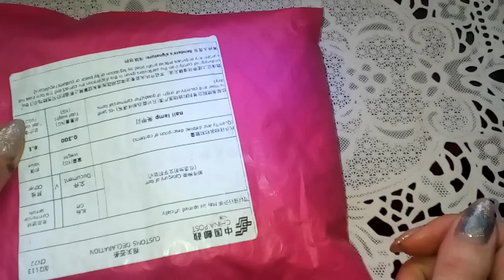Распаковка гель лаков с AliExpress.гельлакисалижкспресс гельлаки часть 31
Всем приветик! Спасибо большое что зашли на мой канал )

Экономим и зарабатываем, все в одном месте удобный и понятный ВЫГОДНЫЙ кешбек много магазинов---... AliExpress, GearBest, Vichy, NYX и многие другие

У тебя есть канал на Ютуб? и ты все еще без партнера, я его нашла.. Подключайся!!! надежный помощник...

Мобильное приложение-- ВЫГОДНЫЙ кешбек много магазинов---... AliExpress, GearBest, Vichy, NYX и многие другие

Ссылки  на товары с  AliExpress ниже(Р.S-Если ссылка не рабочая соообщите пожалуста написав коментарий)

Hi everyone! Thank you very much for coming to my channel) In this video I'm doing a review of the products ordered on the website of Aliexpress. The links to them are higher:

JOIN! I will be glad to have new acquaintances!